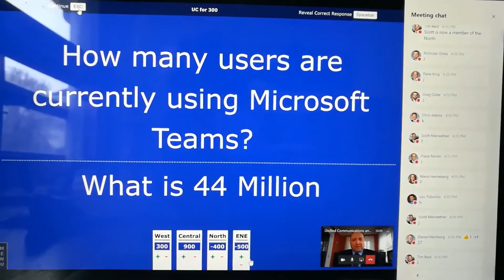Year in Review 2020